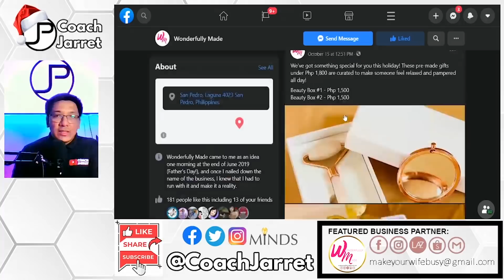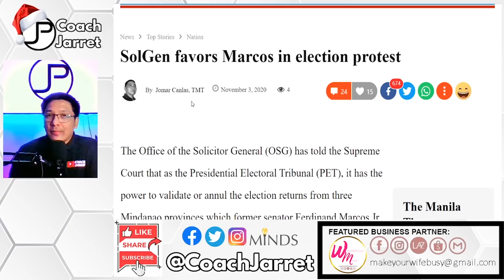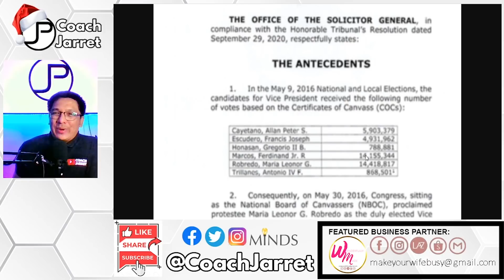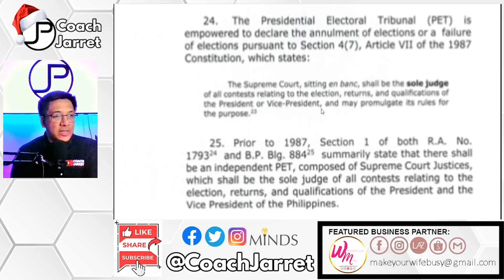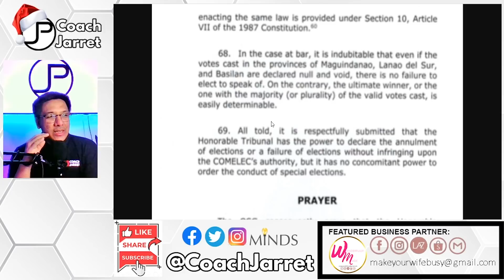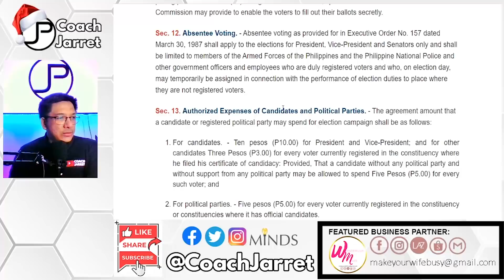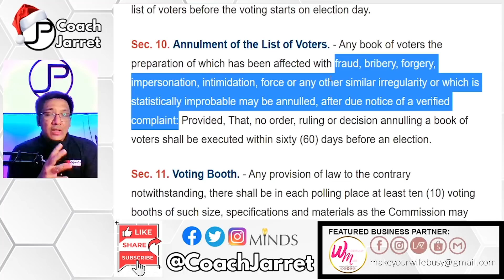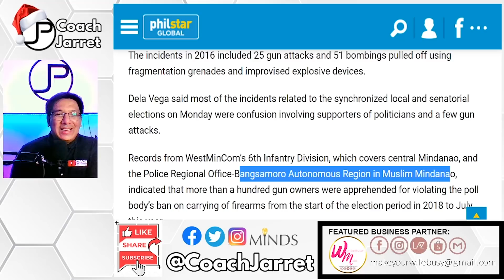SOLGEN CALIDA PUMANIG KAY BONGBONG MARCOS SA ELECTION PROTEST | PROTESTA NI BBM MAY PAG-ASA PA